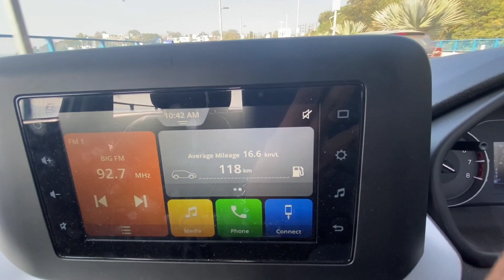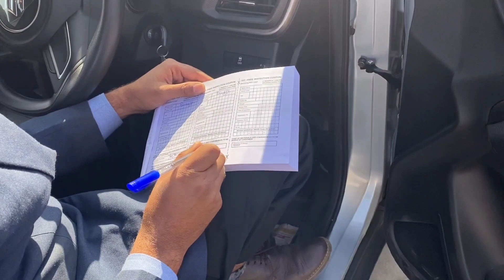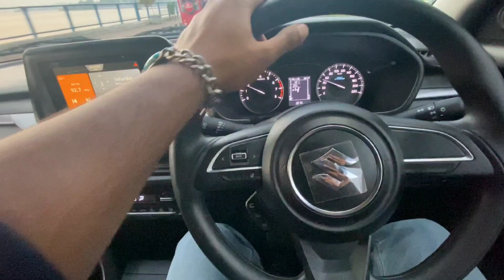5 din हुए थे CAR को😢 | new brezza first service | maruti suzuki brezza 2022 | new brezza accident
5 din हुए थे CAR को😢 | new brezza first service | maruti suzuki brezza 2022 | new brezza accident

maruti suzuki brezza 2022 model
brezza new model 2022
brezza facelift
new brezza first service
brezza 2022 first service experience
brezza 2022 mileage
new brezza build quality
new brezza build quality 2022
new brezza accident
new brezza accident 2022
maruti suzuki brezza base model 2022
maruti brezza base model price
brezza vxi
maruti suzuki brezza vxi 2022 model
2022 maruti suzuki brezza interiors
maruti suzuki brezza vxi 2022
2022 maruti suzuki brezza
brezza vxi price
brezza vxi 2022 new model
maruti suzuki brezza vxi
car reviews
car ownership reviews
car information